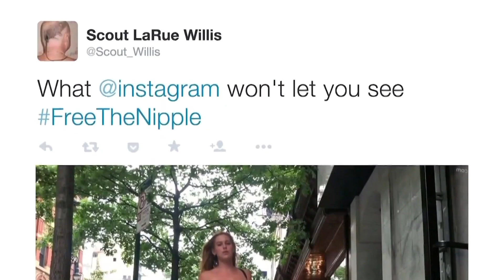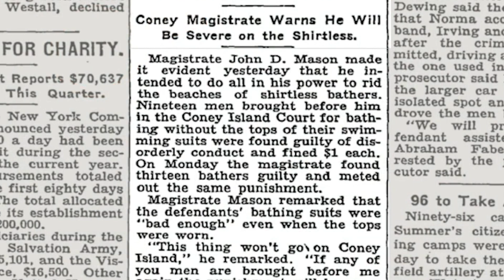The Real Reason Why Men Have Nipples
We all have a few useless body parts that have no importance in our daily lives. There’s the wisdom tooth that impedes our dental health, men’s body hair that really serves no purpose at all, and then there are male nipples.

Why do men have nipples? They don’t serve any function whatsoever and are basically there as decoration. The primary function of nipples is to breastfeed, and we know that male nipples don’t produce squat -- well, a very small percentage of men have produced milk to be fair, but it's not exactly common. Here’s the real reason why men have nipples.